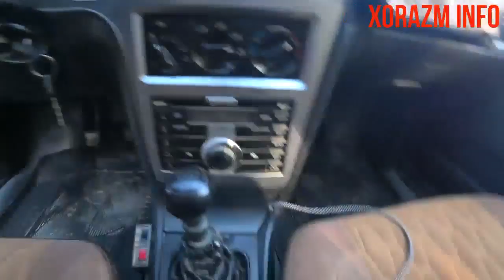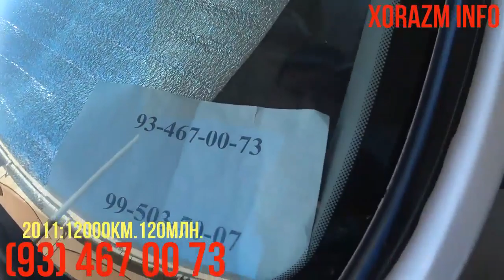XORAZM - URGANCH MOSHIN BOZOR ! (2-KISM!) 21.08.19 !